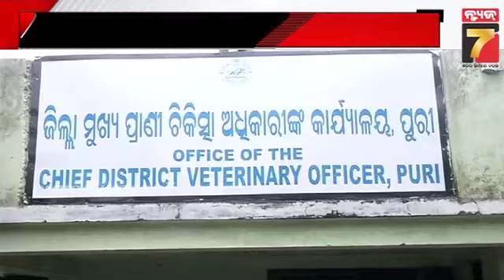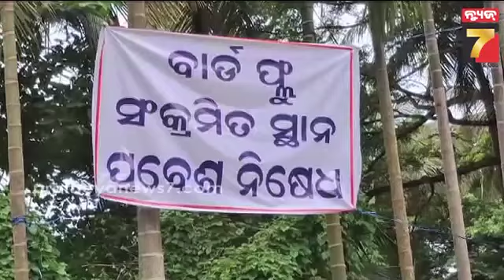Bird Flu Terror in Puri | ମଣିଷକୁ ବ୍ୟାପିଲା କି ବାର୍ଡ଼ ଫ୍ଲୁ ? ପ୍ରଭାବିତ ଅଞ୍ଚଳରେ ବଢ଼ିଲା ସର୍ଭେଲାନ୍ସ